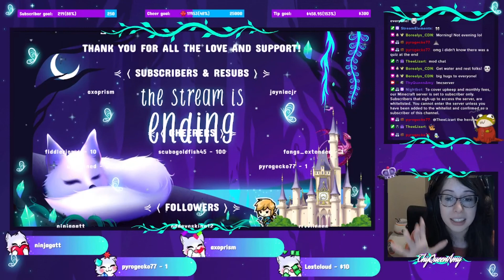Hardcore Heartgold Nuzlocke Episode 3: I love Lampz (Attempt #3)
This is the start of attempt #3, and third time is the charm right? The beginning of this episode was during the same stream as attempt #1 and attempt #2, but I figured it would be stronger on it's own as one episode with the other stream.

(we do the hardcore nuzlocke every Tuesday)

The Hardcore Nuzlocke rules are as follows:
1. Once a Pokémon faints it is considered dead and cannot be used anymore.
2. You can only catch your first encounter in every route/area/town.
3. Static pokemon encounters are permitted but count towards a route/town pokemon.
4. Legendary pokemon CANNOT be used.
5. You must nickname every Pokémon to develop emotional attachment.
6. Once you blackout the run is over and you must restart.
7. You cannot use items in battle. Only held items are permitted.
8. You must change the Battle-Style to “Set”.
9. You cannot level past the next Gym Leader’s strongest Pokémon.
10. You cannot have more Pokémon than the gym leader/E4.
Clauses: Shiny/dupes clause.